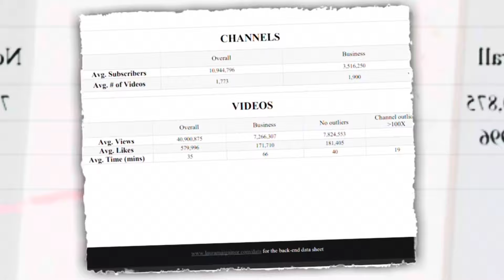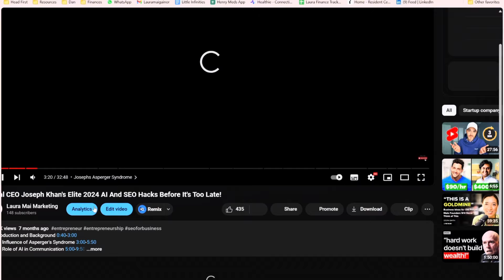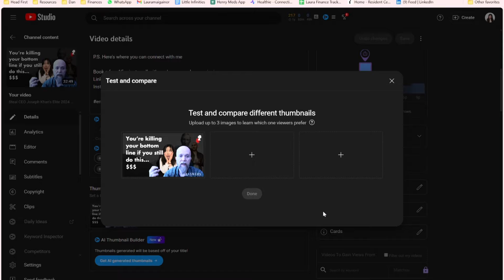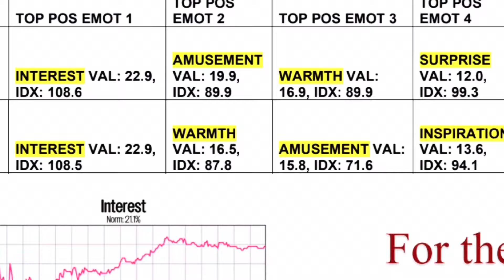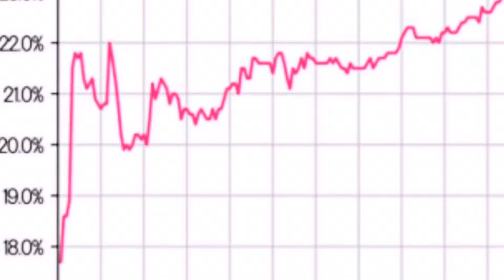This is what 501 top performing YouTube videos have in common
1:30 how the data was collected
2:50 data highlights
5:52 thumbnails
12:18 emotional analysis
13:30 recommendations